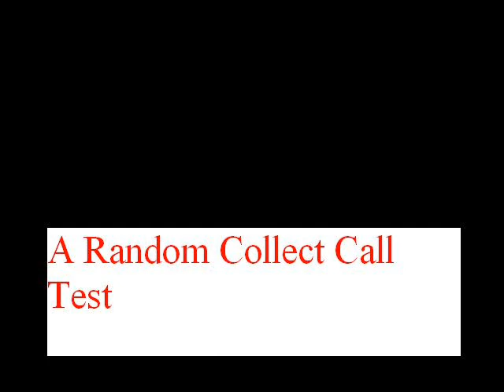A Random Collect Call Test on a Cell Phone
The way that I got this to work is kinda funny. I used an unactivated US Cellular Galaxy S6. I just used the force roaming trick from one of my other videos to get it roaming onto Verizon's network. For some reason I cannot get this service to work at all on US Cellular. It's even inconsistent on Verizon and even less when I'm on Sprint's towers. I may've got it like once or twice on Sprint. Most of the time it just says something about my phone not working right. When I got it I just pressed 2 to make a collect call and used the Rick Roll hotline( as a test and said "Rick Roll hotline" as the name. All I got to was this cool hold music. I didn't want to try my main phone because I was worried about getting charged. For all I know there could've been an operator on the other end getting Rick Rolled. I don't know. Either way this service is for when your phone is not activated as a way to still make calls. If you want the music in higher quality I found it in this video for some reason. The video is perhaps not the best example because it’s of modeling girls but it’s all I can find. I’ve checked all the production music websites I know of. I didn’t look it up by the content of the video. I was only looking up the content ID song. Also I thank God for everything including everything.

Note: In case you want to try using this service. It may be best to try and use it by 12/31/2019. That is the date that Verizon is shutting down it’s CDMA network for most customers(certain systems used by certain companies have I think until 12/31/2021). Any Verizon CDMA phone will likely be unactivated on this date. However, I am not sure if this will effect people roaming onto Verizon(like myself with US Cellular) or unactivated Verizon phones being able to make 911 calls. I say just to assume that it might completely remove the ability to make calls on Verizon's CDMA network. Even if it doesn’t though, call quality has noticeably degraded on Verizon CDMA in quite a few areas I think. This is because they are putting more spectrum away from CDMA and towards LTE to make that experience better as more people move away from CDMA. My area still hasn’t really degraded any since Verizon isn’t big enough in my area for them to bother setting up band 2 LTE to go with the band 13 they already have. Unlike most areas, Verizon only has PCS on CDMA because they were much later getting to our market and AT&T and US Cellular beat them to it on the 800 MHz since they got here earlier. AT&T(which was Cellular One before their systems here got bought out by AT&T) first got service here in 1992 I think. US Cellular(called United States Cellular at the time but is still the same company and can occasionally find something saying that, namely their stock symbol name) first get service here in 1995 I think. But Verizon got service here in the late 2000s by buying out a small regional GSM provider I think called West Virginia Wireless. Sprint is kinda complicated I think, but in the end, they actually have good service here now. If you are viewing this after Verizon's CDMA shutdown, you can try this on the other remaining CDMA networks(Sprint and US Cellular are the biggest). However, I have not had the best luck getting this to work on Sprint or US Cellular.